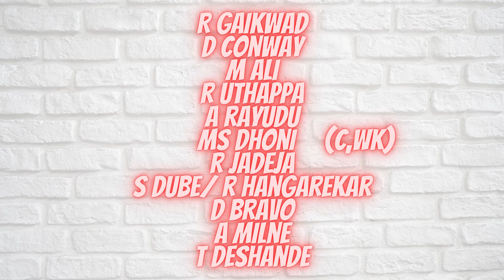CSK: Preview | Best playing XI | IPL 2022 | Cricknalysis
In this video, we discuss the best playing XI for Chennai Super Kings for IPL 2022, which begins on Saturday, 26th March 2022.

Check out other videos on our channel Cricknalysis for the preview of other teams also!!!